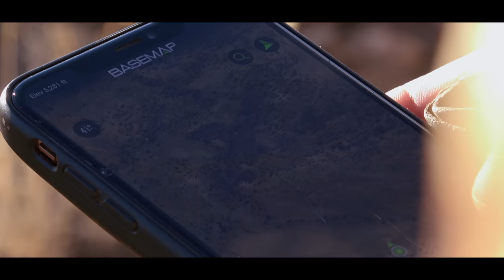HUNT WARZ - Season 1: Episode 12 - KIFARU VS STALKER STICKBOWS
This is a matchup that brings together a couple of the best traditional bow hunters in the industry. In this epic matchup Aron Snyder of Kifaru goes head to head with South Cox of Stalker Stickbows hunting mule deer in Arizona during the rut on public land. The weather is cold, the country is tough, public land hunters are out, and to make things more difficult the effective range of a traditional bow is half of a compound bow. With that said both of these hunters have had tremendous success with their weapon of choice and are here now to prove who does it best!

Team Kifaru: Aron Snyder and Scotti Campbell
Team Stalker Stickbows: South Cox and Leonard Ward

before it's too late!

0:00 Intro
2:08 Day 1
23:12 Day 2
32:06 Apply for Hunt Warz